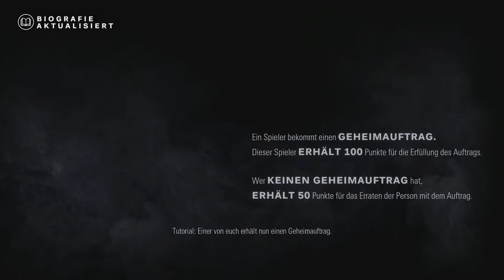1 Runde mit [HIDDEN AGENDA] Playlink #1 [Koop/PS4/Deutsch]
1 Runde mit Hidden Agenda! In dieser Folge spiele ich mit Thomas, Dennis und Gabor das neue Playlink Spiel für die PlayStation 4. Da die 1 Runde etwas länger ging, gibt es das ganze Häppchenweise :) ▼▼▼▼Klicke auf "Mehr Anzeigen" für weitere Informationen! ▼▼▼▼

HiddenAgenda, ein Teil der PlayLink für PlayStation4 -Reihe, beauftragt dich und bis zu fünf deiner Freunde mit einer düsteren Ermittlung, um den berüchtigten Killer TheTrapper aufzuspüren.

Nutze dein Smartphone oder Tablet als Controller, um Untersuchungen anzustellen, Beweismaterial zu sichten und private Nachrichten und geheime Ziele zu erhalten, mit denen du der Lösung des Falles näher kommen oder deine Gegner aufhalten kannst.

Triff schwierige Entscheidungen und bestimme dadurch das Schicksal der Personen, die du triffst. Aber kannst du den Personen neben dir auf dem Sofa vertrauen?

Euer Zark